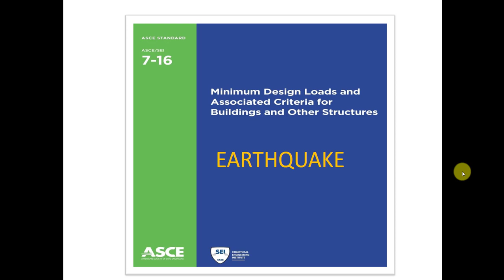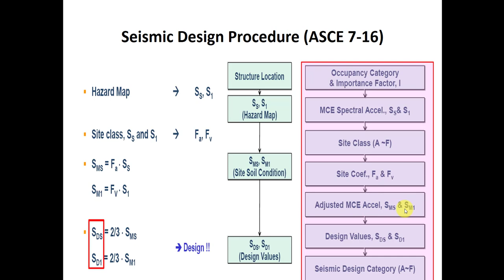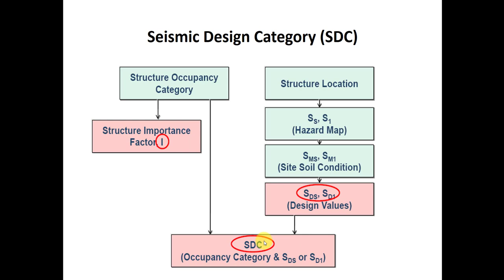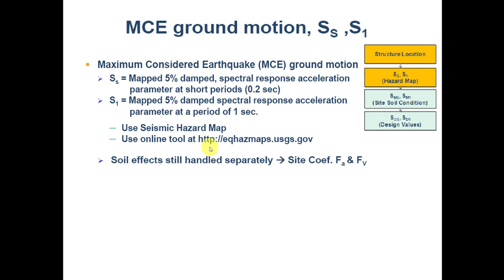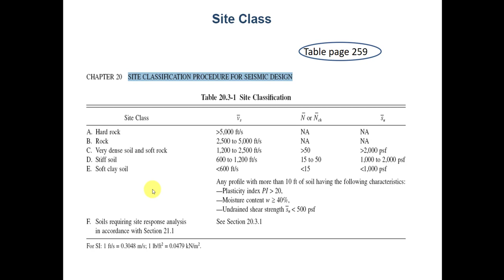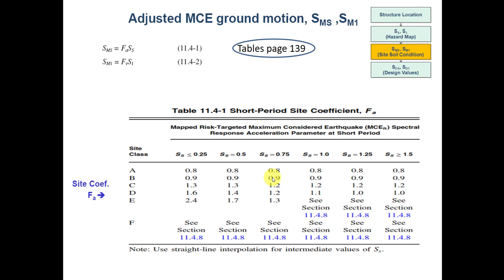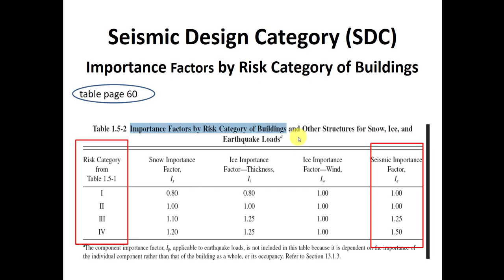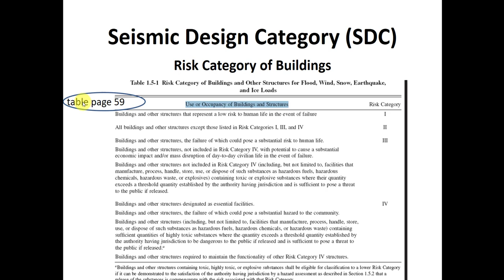دورة التصميم الانشائى المجانى بالكود الامريكى Lec 12 Seismic Analysis concepts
تقدروا تنزلوا ملفات الدورة من هنا
متنسوش تتابعونا على انستجرام من هنا
تواصلو معنا على واتس اب من خارج مصر على 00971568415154
تواصلو معنا على واتس اب من مصر على 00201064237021